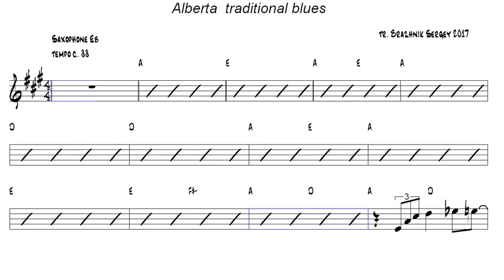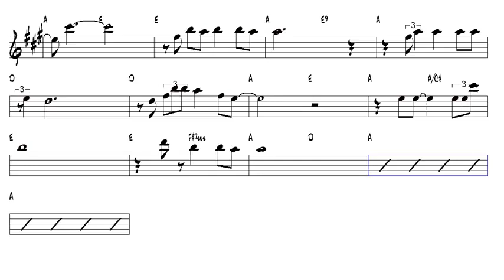Alberta traditional blues Alto Sax